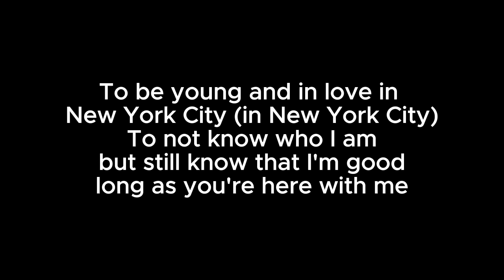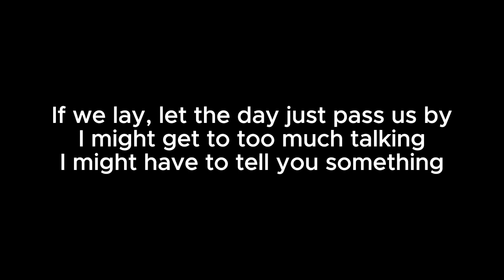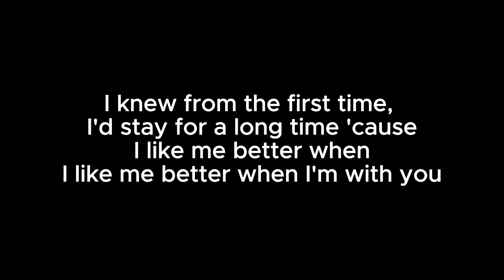I Like Me Better - Acoustic Karaoke (Lauv)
I LIKE ME BETTER | LAUV | ACOUSTIC KARAOKE with LYRICS

Karaoke sing along of “I Like Me Better” by Lauv from Food for Ears Acoustic Karaoke

LYRICS

To be young and in love in New York City (in New York City)
To be drunk and in love in New York City (in New York City)

Lay here with me, ayy-ayy, ayy-ayy, oh

Better when, I like me better when I'm with you